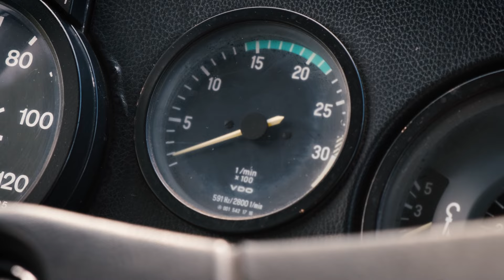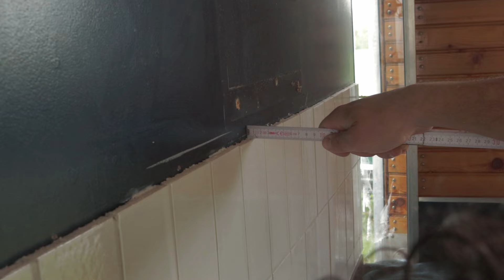Diese Fliese kannst du nicht kaufen | DIY Fliesenspiegel für den LKW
Das bescheuertste Video über Fliesen, Beschaffungskriminalität und organisiertes Verbrechen im internet!

Gibt es sie noch die einfachen und guten Dinge? Ja, aber man bekommt sie nirgendwo. Nach fast 4 Jahren Suche habe ich endlich die Fliese gefunden, von der ich immer geträumt habe. Ich zeige dir wie ich damit einen Fliesenspiegel baue und was ich tun musste um sie zu bekommen.

📖 Inhalt:

00:00 Unbezahlbare Fliesen
01:04 Intro
01:23 Angebot & Nachfrage
02:19 Hey Na
03:19 Fake-Fliesen
04:40 Wie alles began
06:00 Wahre Gegen Geld
07:00 Fliesenspiegel bauen
13:37 Done
14:40 Fazit und Learnings
15:45 Providurium, Ja oder Nein?!

🔧 Zutaten für einen Fliesenspiegel:

- Jemand, der oder die es macht
- unbezahlbare Fliesen (geht auch mit anderen)
- Fliesenkleber oder Montagekleber Inkl. Abspielgerät
-Abschlussleisten
- Messwerkzeuge (im Haus o.ä. ggf. eine Wasserwaage
-Fliesenscheidegerät
-Fugenmasse (Flex)
-Gummikelle
-ggf. Zahnkelle f. Fleisenkleber
-Schwammkelle
-Eimer
-Wasser
-Fugenkreuze
-Augenmaß nicht vergessen
-Bossanova

🏗️ Wenn dir gefällt was ich mache oder du andere Projekte von mir sehen möchtest besuch mich auf:

🌍 marekrun.de

📮 Auf meiner Webseite kannst du mir auch schreiben wenn du mit mir Arbeiten möchtest.

🕊️  Werde teil der Community, unterstütze den Kanal durch ein Abo und empfehle ihn mindestens zwei Freunden (andere Leute sind aber auch okay)

Titelsong: The Great Beyond - Slip Away (This Charming Man Records)